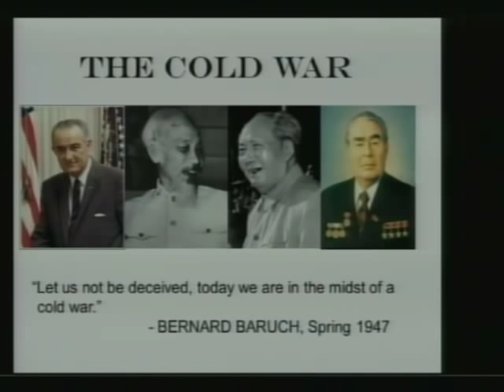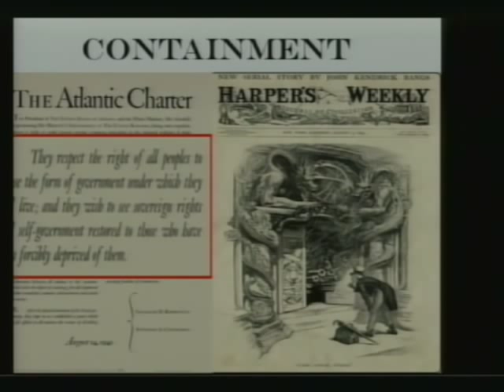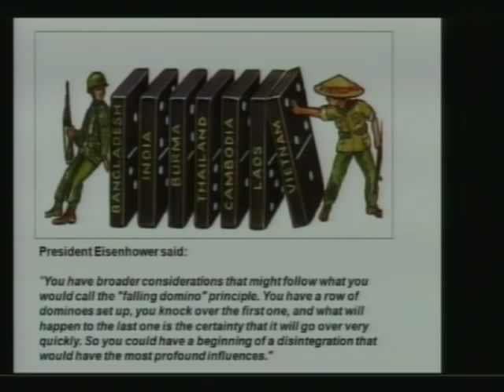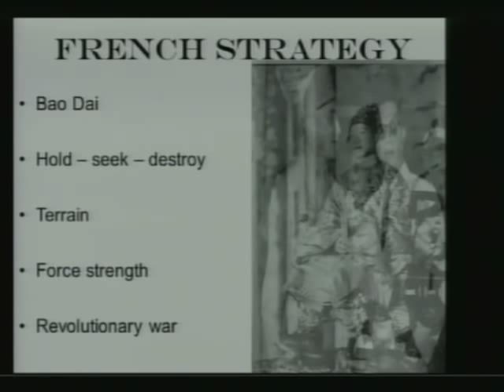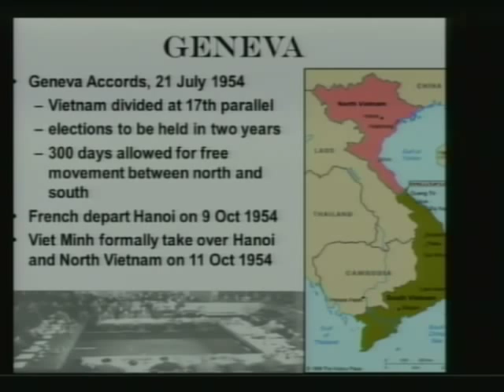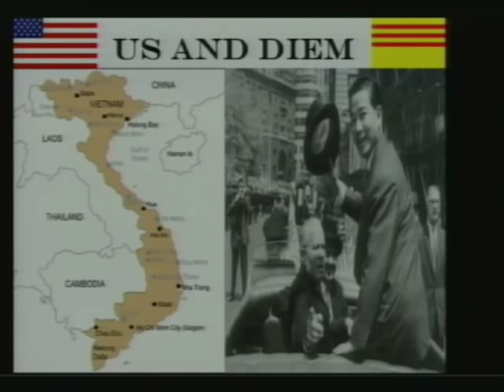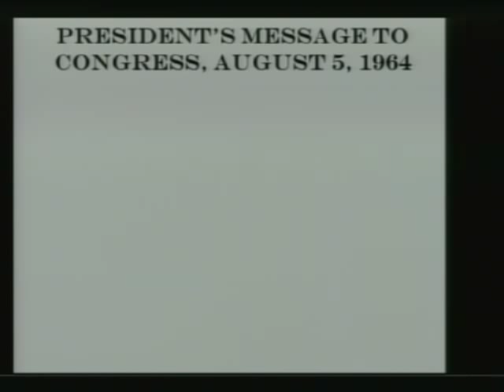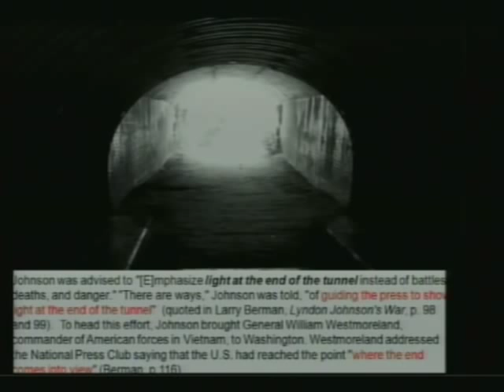Vietnam: First Indo-China War to 1968 - Dr. Tony Mullis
Part six of the Dole Institute's continuing Ft. Leavenworth Series: A Military History of the Cold War, featuring Dr. Tony Mullis.